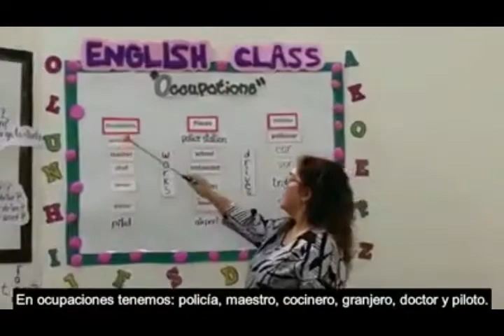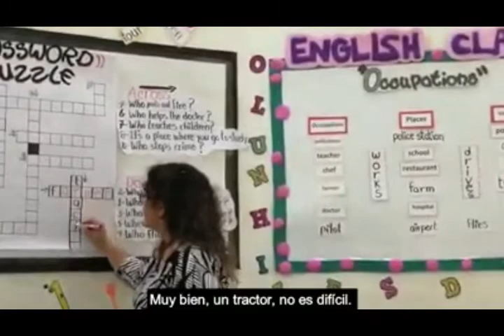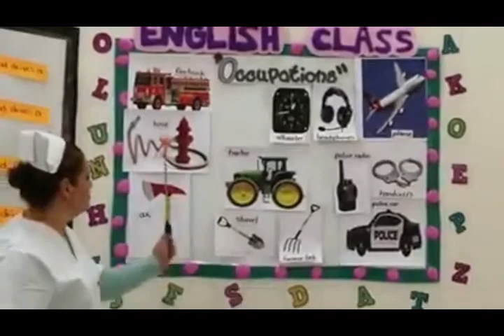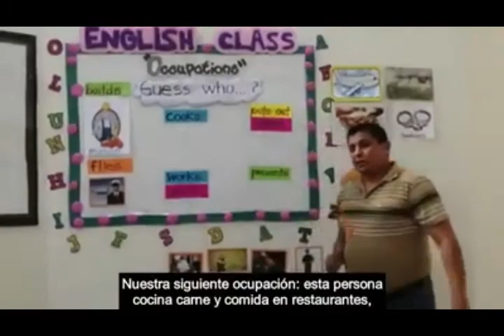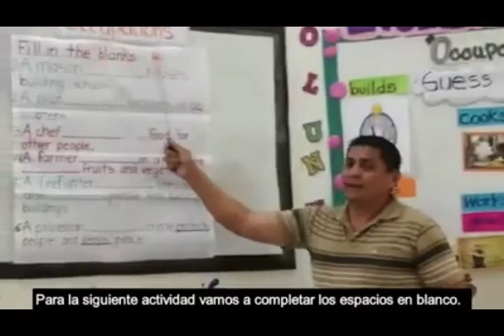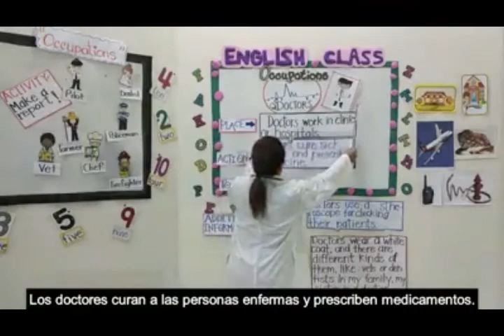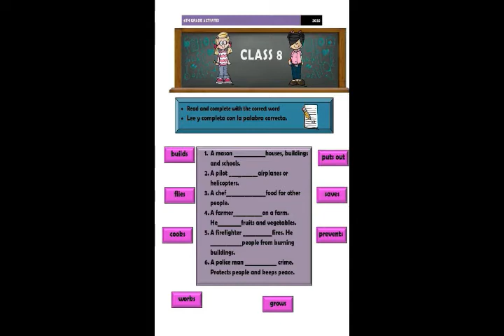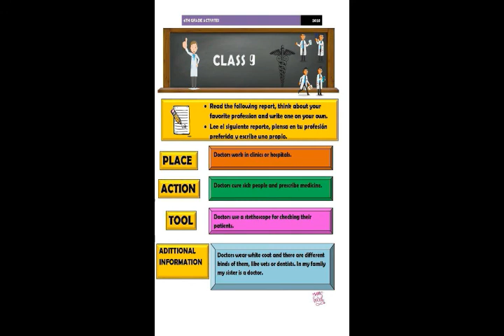Sexto grado Semana 7 parte 3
cierre unidad 9